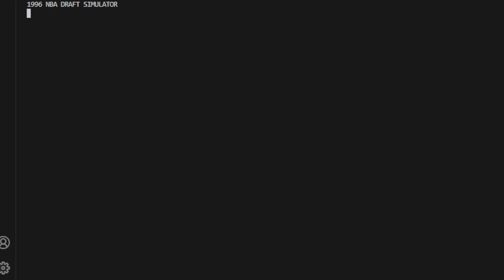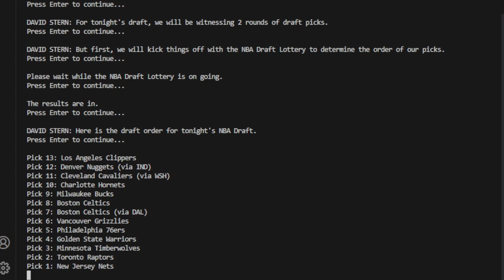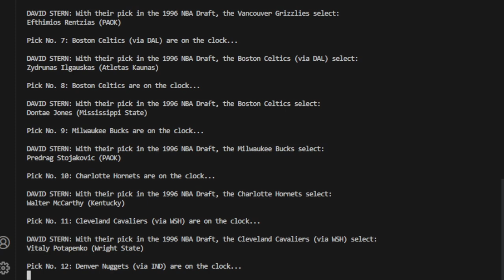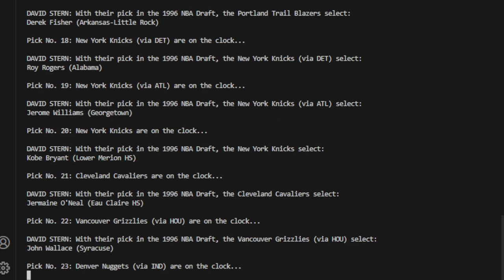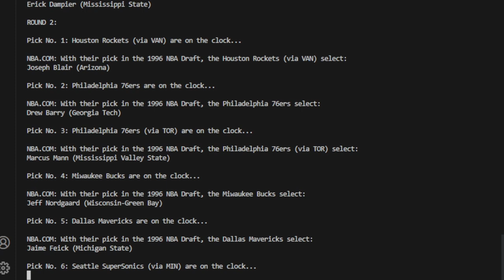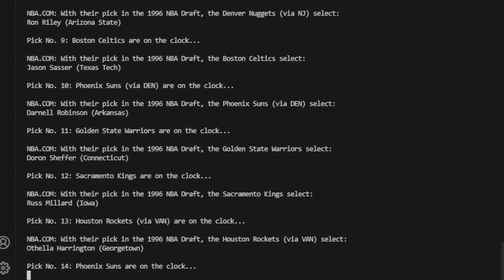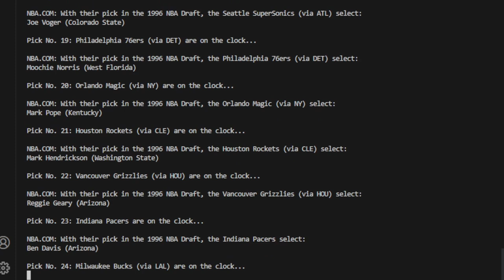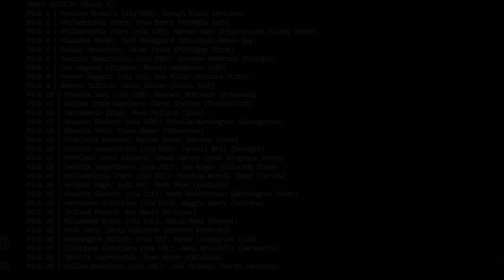1996 NBA Re-Draft using Python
🏀 Guess what? Somebody stepped on a bug while time travelling and now, the entire 1996 NBA Draft (and lottery) was changed. You know, one of, if not, the most stacked NBA draft classes in the 1990s? With names such as Allen Iverson, Steve Nash, Kobe Bryant, Predrag Stojakovic, Ray Allen, etc., there is no doubt that this draft class was one of the all-time greats. 🏀